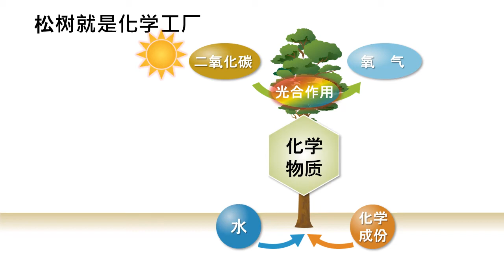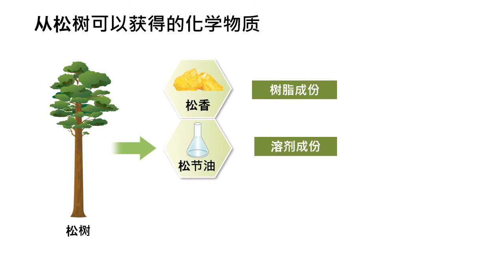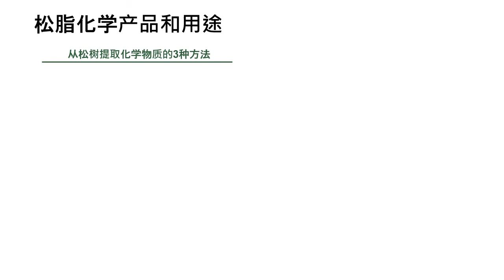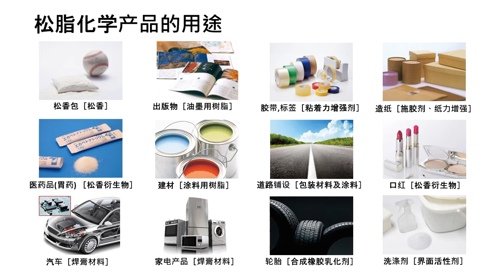详细解说松脂化学 | #1 何谓松脂化学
以动画形式解说本公司的松脂化学以及妥尔油精馏生产线的构造机理。#1 何谓松脂化学
哈利玛化成集团